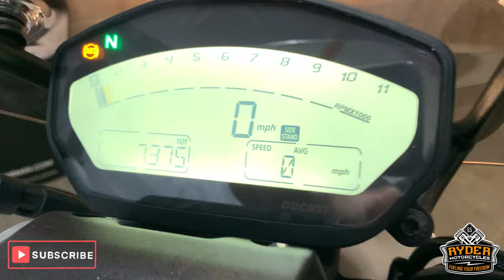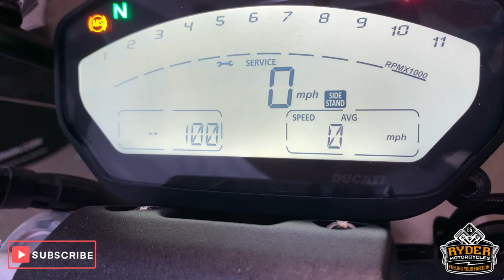2018 Ducati Monster 797 - Used Bike Video Tour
We have this 2018 Ducati Monster 797 in stock now. Come and view it for yourself in store or buy